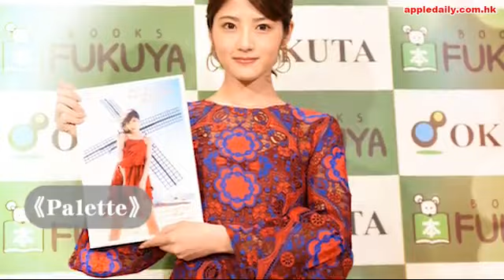若月佑美內衣寫真 白石麻衣話好色情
日本人氣組合乃木坂46近期風頭甚勁，主將白石麻衣寫真集《Passport》大賣24萬本，成為新一代寫真女王，近日佢就亮相雜誌《Weekly Playboy》同《FRIDAY》拍攝性感寫真，當中白石麻衣為《FRIDAY》拍攝嘅寫真就由為佢拍攝《Passport》嘅攝影師中村和孝操刀，被外界指係《Passport》嘅延續。

白石麻衣寫真大賣，令到唔少乃木坂成員都爭相出版個人寫真集，當中若月佑美就推出其首本寫真集《Palette》，仲為寫真去到西班牙取景。噚日，若月佑美為寫真集出席東京嘅宣傳活動，提到要着住火辣內衣喺床上拍攝，若月佑美就話平日都係同成員一齊水着上陣，自己平日都好少着住內衣喺屋企行嚟行去，今次拍攝要長時間着住內衣，真係好尷尬，佢話連白石麻衣睇完之後，都話好色情。